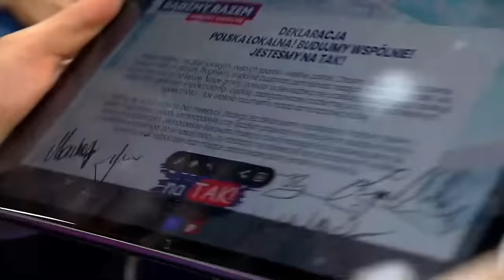T. Bocheński: Jesteśmy na tak, dlatego chcemy, aby nasze samorządy były oazami demokracji lokalnej